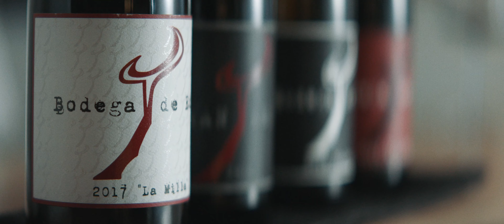"Let It Be" - BodegaDeEdgar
Grapes much like human beings, need to struggle to build character. Bodega De Edgar is a short film on the life of winemaker Edgar Torres. Edgar Immigrated to the US illegally with his father in the 80's for a better life. Believing in the American Dream, Edgar worked for years to invest in four barrels of wine. Edgar now makes uniquely sophisticated Spanish inspired wines in Paso Robles California.

Directed & Edited By: Nick Cavalier

Director Of Photography: Tyler Clark
First AC/Swing/Grip: Mikey Tell
Location Sound Mixer: Luke DeJeu
Color: Joe Lombardi
Original Music By: Matthew Santos
Post Mix: Chuck Bein - See Music
Translation: Furnace Creative